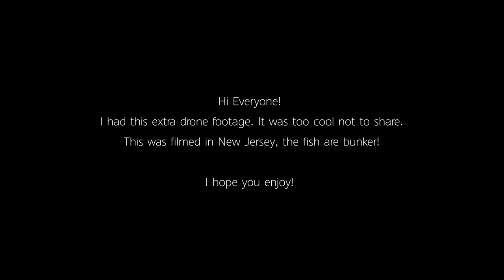GAINT BAIT BALL 🐟 | Drone Footage of Thousands of Bunker Swimming Off the Beach in New Jersey.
This was one of the most amazing things I have ever witnessed here in New Jersey. Bunker and these bait balls are common here, the water clarity is not usually this clear which made this such a once-in-a-lifetime capture. I hope you all enjoy these clips as much as I did :)